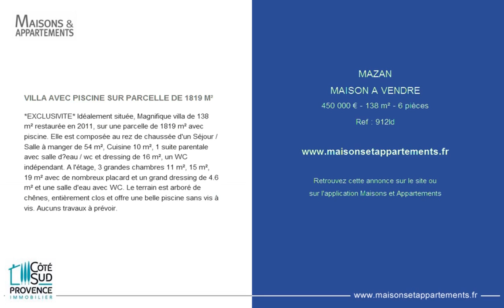MAZAN - MAISON A VENDRE - 450 000 € - 138 m² - 6 pièces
Référence : 912ld

VILLA AVEC PISCINE SUR PARCELLE DE 1819 M²
*EXCLUSIVITE* Idéalement située, Magnifique villa de 138 m² restaurée en 2011, sur une parcelle de 1819 m² avec piscine. Elle est composée au rez de chaussée d'un Séjour / Salle à manger de 54 m², Cuisine 10 m², 1 suite parentale avec salle d’eau / wc et dressing de 16 m², un WC indépendant. A l'étage, 3 grandes chambres 11 m², 15 m², 19 m² avec de nombreux placard et un grand dressing de 4.6 m² et une salle d'eau avec WC. Le terrain est arboré de chênes, entièrement clos et offre une belle piscine sans vis à vis. Aucuns travaux à prévoir.

Cette annonce vous est proposée par l'agence COTE SUD PROVENCE